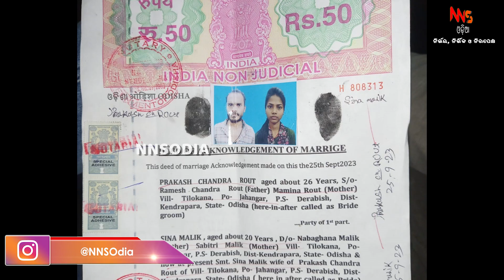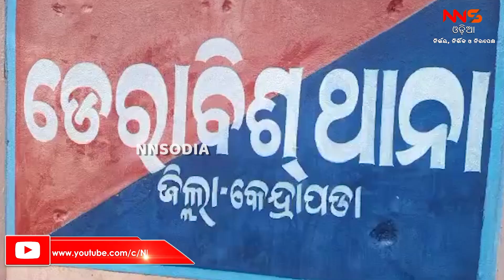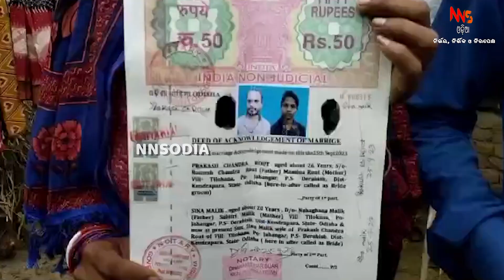୧୦ ଦିନରେ ସିନ୍ଦୁର ଫିକା ||LOVESEXDHOKA ||KENDRAPARA ||ODISHA